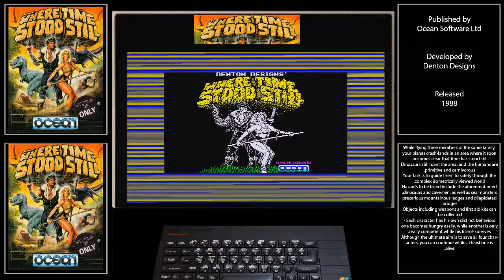ZX Spectrum Where Time Stood Still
ZX Spectrum load up and quick game play of Where Time Stood Still 128k